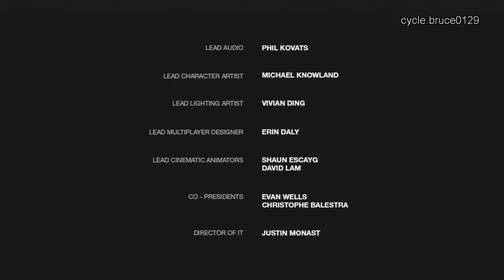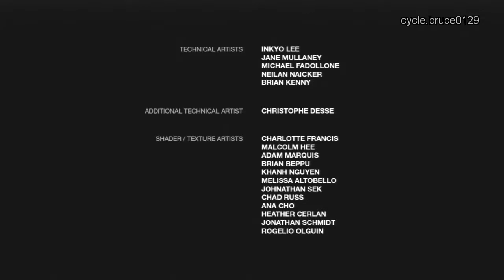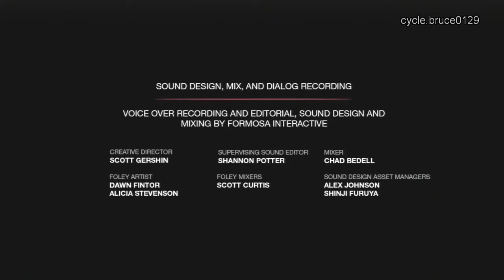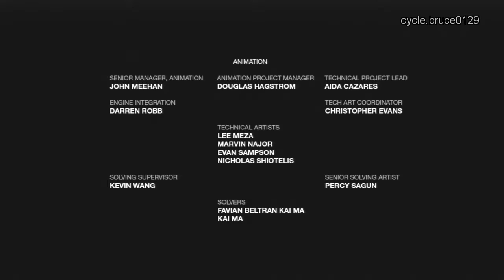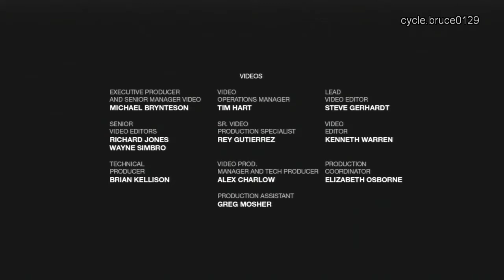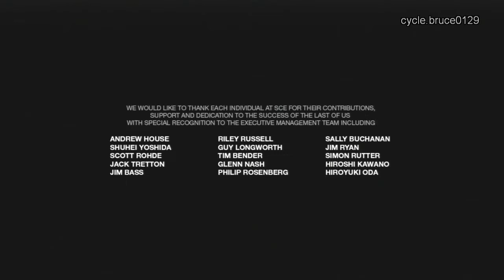【SPOILER】★The Movie★ of The Last of Us: Left Behind （all cinematics）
【SPOILER ALERT】The very first minute is a huge spoiler of the main game, no one should not see it without the completion of the main game.

For those who did not intend to play though the game or just want to relive the story; I played through the his DLC a few times, spending a few whole days to record and edit it to make this movie version. I bet you won't be disappointed.

【Spoiler-free introduction to the story:】
Left Behind is the prequel DLC of the game, The Last of Us, which reveals an adventure between Ellie and her ex-BFF, Riley, 3 weeks before the main story. See the lives of 2 teenage girls born in a post-pedantic world which turned most of the world's population into cannibal monsters 20 years ago.

46 days ago, Ellie and Riley lived together in a strictly marshal law regulated quarantine zone that somehow secures the lives of some civilians from the outside hostiles. But Riley finally left this restricted life joined the insurgent, Firefly. However, at this one night, Riley decides come back to Ellie and invite her to the abandoned shopping mall before it's too late...

The following titles may contain 【SPOILER(s)】- if you have known the story, feel free to review your favorite scene:

0:15 Chapter 1 -Back in a Flash:
1:22  "Are we cool?"
3:43 "C'om, gimme something"

5:16 "Locked" and Weston's pharmacy
# Everything's picked clean"
6:59  "Spore" and #"go ahead"

8:16 "A military helicopter"
"No sutures"

9:38 Chapter 2 -Mallrats
 10:06 "The Fireflies" and "a test"
 11:04 # "Who do you hang out with these days?"
 11:23 "Have you found the light yet?" + "My initiation"
have to say, Marlene's speech in the main story is top-notch! But I always think of these things along with hazing as brainwashing method...

12:12 "Jumpy"
Punishable by death will make anyone jumpy...
12:33  "She wants you safe at that stupid school"

13:04  "Remember the first time I brought you here?"
It seems the same dinosaur in photo booth is no coincidence.

13:26  #"saving up for that vacation?"

13:49 #"Our water guns"

14:30 #"Winston" and #"Princess" the horse
When "death by natural causes" becomes a privilege, it saddens me so bad...

16:03 "I hate crawling thought here"

16:54 "How the hell did we never find this place?"
18:15 #"People brought this stuff?"
18:50 #"Vampires are like my thing"
19:20 #"Ahwooo..."
20:23 "Ruby slipper" and "Todo" (The Wizard of Oz)
21:56 #"Triple Phoenix"
22:58 Skeleseer (magic-8 ball)
26:17 "Brick Master"
27:23 "My mom"

28:17 "flip it back"
28:50 "I didn't mean any of it"

30:17 Chapter 3 -So close:
30:35 "Thank you, military"
31:26 "Outta juice"
33:24 "Find some gas"
35:11 "That's the way out"
38:35 "Alright, helicopter"
39:17 "Just a little hop"
39:58 Chapter 4 -Fun and Games
40:26 Carousel
41:28 No Pun Intended: Volume Too

46:10 Photo booth
49:58 "What's a Facebook?"
So they don't know what internet is, that's tough... But I don't think Facebook can last for 20 years anyway...

51:16 "I hate that lady"
52:08  Winston's note.
Ellie puts on her tough mask, but she is all crying inside...
52:22 Riley's whistle
That's why Ellie whistles in the main story~
52:53 Escalator's fun- "I gotta do that again"

53:18 Arcade
54:08 Angel Knives
It makes that casual scene in the main story so sad... Riley sounds dead serious until I heard "a white dude with 3 arms"~

57:12 "Okay, Firefly-girl, when?"
59:57 "You just up and vanish"
1:01:14 Water gun.
Win, lost, win and lose.

1:05:04 "Who am I to stop you?"
The song there (1:06:29) is  "I Got You Babe" (1967-68) by Etta James.
1:08:38 Chapter 5 -The Enemy of My Enemy (is still my enemy... what a shock~ and that's sad...)
1:09:23 "That old man and a little girl?"
1:11:04 "I hear infected"
1:12:56 "They're here"
So they can track...
1:14:18 "I gotta do something -fast"

1:17:42 "don't even think about surprising me!"

1:18:11 Chapter 6 -Escape from Liberty Gardens
Ellie's first kill is here...

1:20:34 The Ending